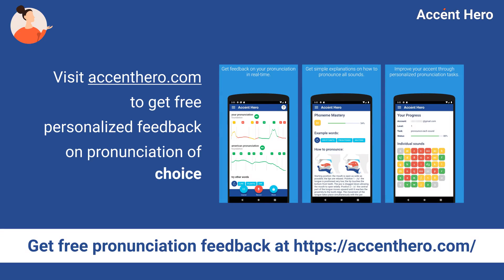CHOICE - Meaning and Pronunciation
How to pronounce choice?

This video provides examples of British English pronunciations of choice by male and female speakers.
In addition, it explains the meaning of choice through a definition and several visual examples.

IPA Transcription of choice is /tʃɔɪs/.

Definition of choice:
Choice means the act of selecting one from a number of alternatives.

If you'd like to test your pronunciation of choice, check out Accent Hero's real-time pronunciation feedback tool: